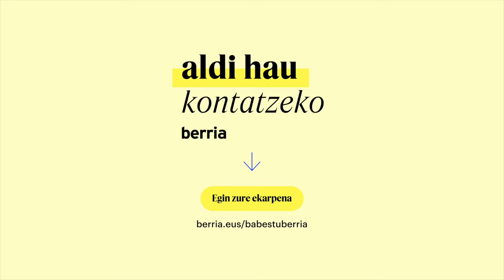Kataluniara itzuli dira 'Tsunami auziagatik' Suitzan erbesteratutakoak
| Kataluniara itzuli dira 'Tsunami auzia' artxibatu berritan
Marta Rovira ERCko idazkari nagusia, Ruben Wagensberg ERCko diputatua, Oleguer Serra Omniumeko presidenteordea, Josep Campmajo ekintzailea eta Jesus Rodriguez La Directa-ko kazetaria.

2025erako 3.000 babesle berri behar ditugu, iragana eta geroa orainaldian kontatzeko.